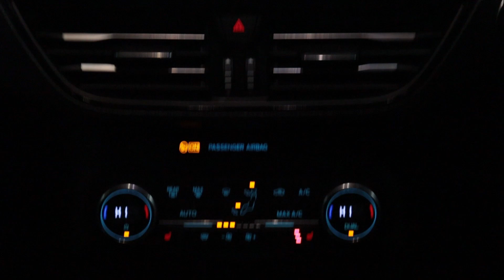FORD FOCUS BD68FJE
All our Vehicle are Covered by our LMC Dealer Promise Full 75 Point Check & Recent Service, Minimum of 6 Months MOT, Extended Warranties Available No Deposit Finance Available.

ULEZ Compliant - Ford Focus 1.5 ST-LINE comes with Full Service history, air conditioning, Bluetooth, 18' alloy wheels, DAB radio, touch screen display, heated/electric front seats, rear privacy glass, half  leather interior, lane keeping assist, cruise control, USB connectivity, heated front screen, stop/start facility, ,ISOFIX points & electric windows.

The  Ford Focus 1.5 ST-LINE is an extremely reliable and excellent choice if you're looking for a car that can get you to work or cruise around the coast in comfort and without a huge cost. The modern look of the outside is sure to draw any eye but the modern look isn't where it ends, Its interior is decked out with heated/electric half leather seats for your comfort and a SAT NAV system for making any drive a breeze.